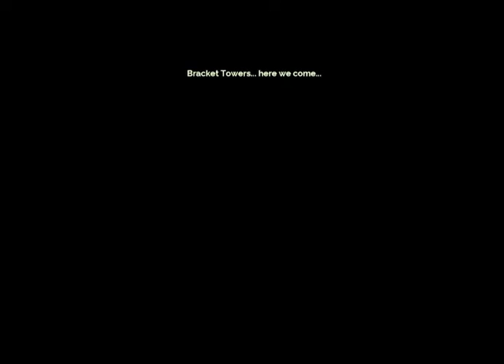Transistor - Kobold Caverns - Finale